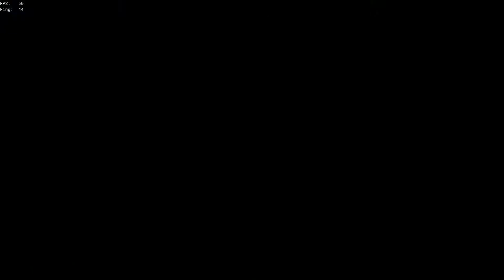Sea of Thieves: Funny Moments #2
Thanks to all the friends that make this game special!

Clips from 2020, all the way to yesterday!